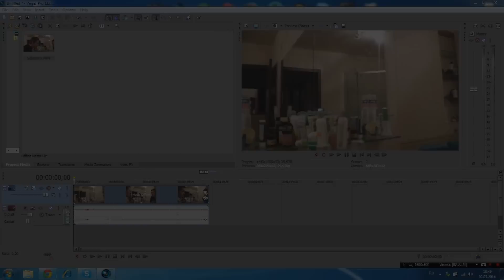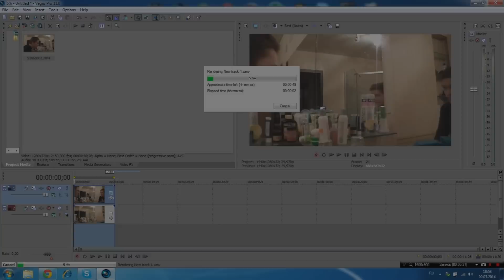8.Урок // Tutorial (Эффект зеркало)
8 выпуск.Теперь сможете сделать эффект вампира)))Есть много недочётов,но я всё исправлю.

Webmoney:
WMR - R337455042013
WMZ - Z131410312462